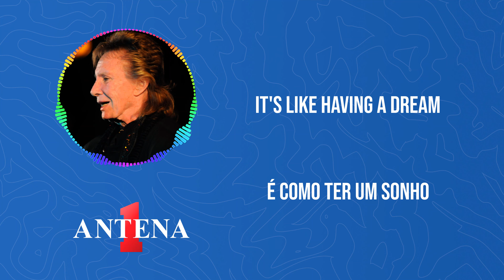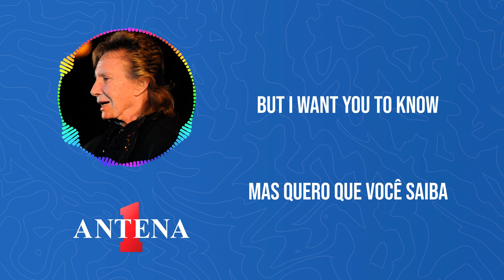Antena 1 - Benny Mardones - Into the Night - Letra e Tradução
Bem-vindos de volta ao canal da Antena 1! Hoje, estamos revisitando uma verdadeira joia musical com a icônica "Into the Night" de Benny Mardones. Acompanhe-nos nesta jornada romântica enquanto exploramos cada verso desta canção atemporal.

Compartilhe nos comentários suas memórias e experiências relacionadas a "Into the Night". Essa música tem o poder de evocar sentimentos nostálgicos e românticos. Queremos ouvir suas histórias!

Se você é fã do talento único de Benny Mardones, não deixe de explorar outros vídeos em nosso canal dedicados a esse artista lendário. De clássicos a pérolas menos conhecidas, celebramos a contribuição musical dele. Vamos nos perder na melodia romântica de "Into the Night"!

Tradução:
Ela tem apenas dezesseis anos
"Deixe-a em paz", dizem eles
Separados por tolos
Que não sabem ainda o que é o amor
Mas eu quero que você saiba

Se eu pudesse voar,
Eu pegaria você,
Levaria você noite adentro
E lhe mostraria um amor
Como você nunca viu, nunca viu

É como ter um sonho
Onde ninguém tem um coração
É como ter tudo
E ver tudo desmoronar
E eu esperaria até o fim
Dos tempos por você
E faria isto de novo, é verdade
Não posso medir o meu amor
Não há nada que se compare a ele
Mas quero que você Saiba